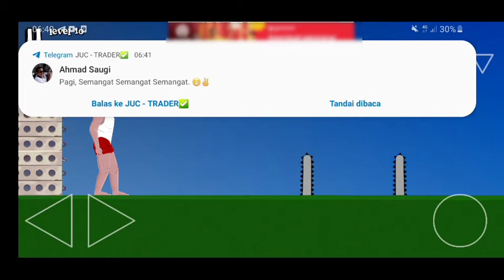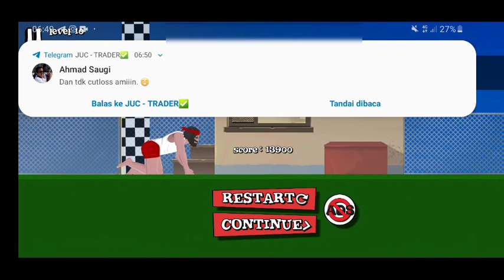Challenge Youtuber Armahero Main Game Short Life | Short Life #2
kali ini kita main lagi game short life dan kali ini saya challenge youtuber armahero buat coba sensasi main ini game.

Game Developer : gametornado
Game : Short Life
Recording layar : Xrecorder
Edit Video : Kinemaster
Edit Thumbnail: PixelLab